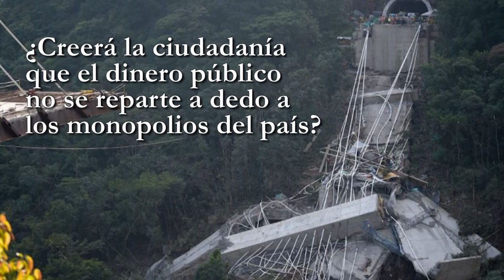Demolición del puente Chirajara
El 11 de julio fue demolidos los restos del puente de Chirajara, una obra eclipsada por los negocios amañados entre el gobierno y las élites neoliberales que los secundan